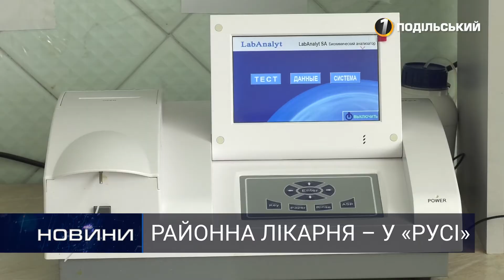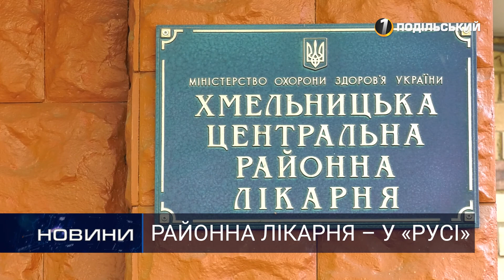Від короновірусу «одужала» ЦРЛ. Перший Подільський 29.04.2020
Від короновірусу «одужала» ЦРЛ

У Хмельницькій центральній районній лікарні запрацювали відділення, які до того були зачинені на карантин. За яким графіком та з яких питань можуть звертатися пацієнти - далі у сюжеті.